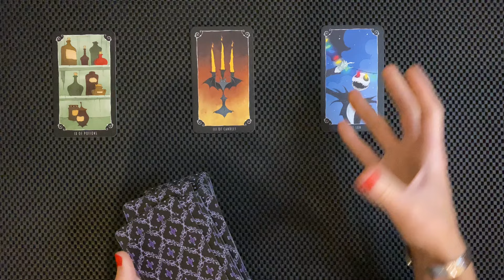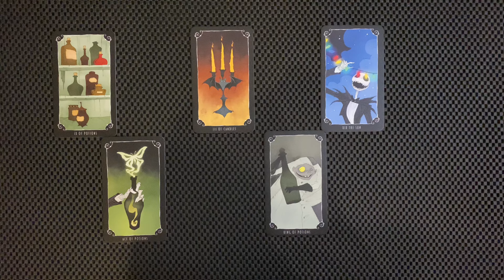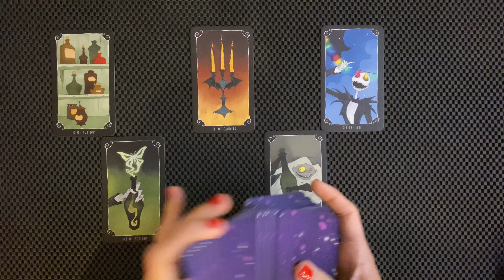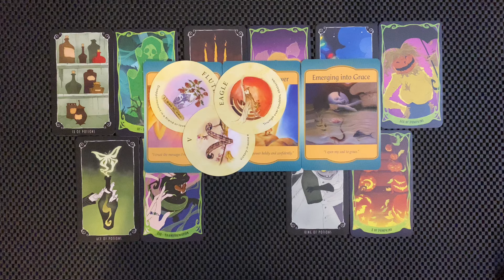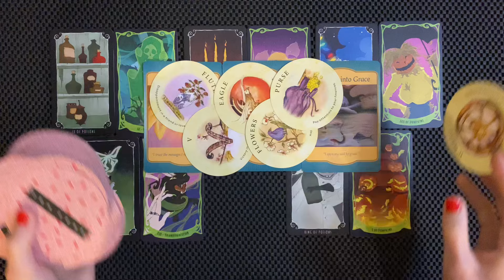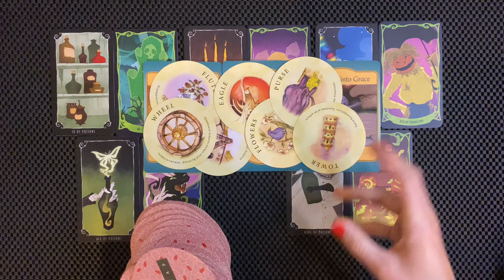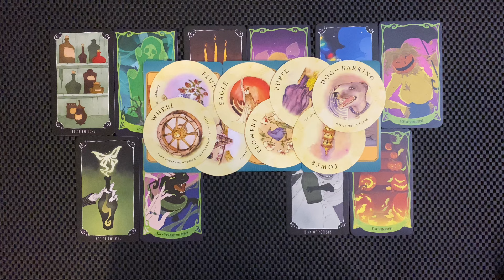LEO 💰🎰♥️ JACKPOT INVESTMENT FOR THE LONG HAUL OCTOBER 7-13 2024 TAROT READING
Leo busting your heart wide open, a jackpot Investment for the long haul!